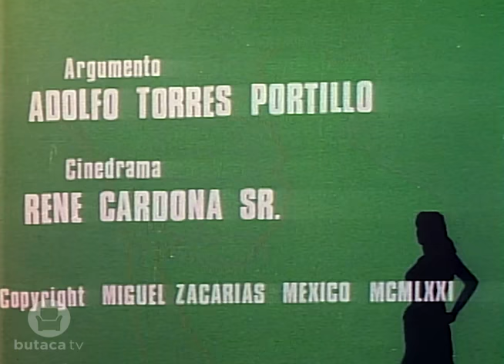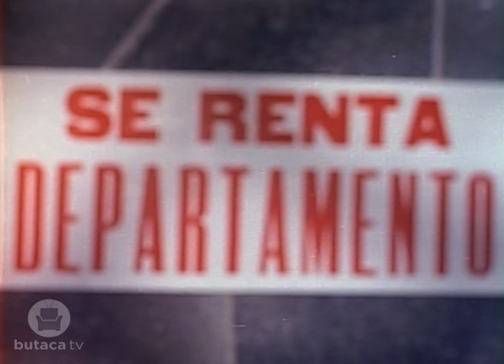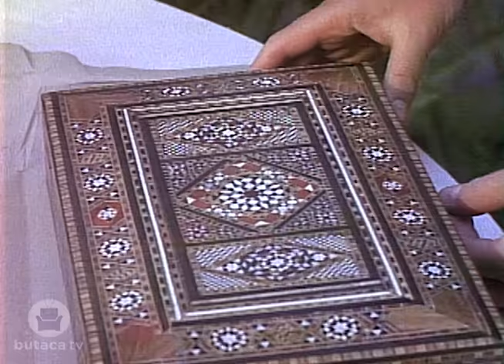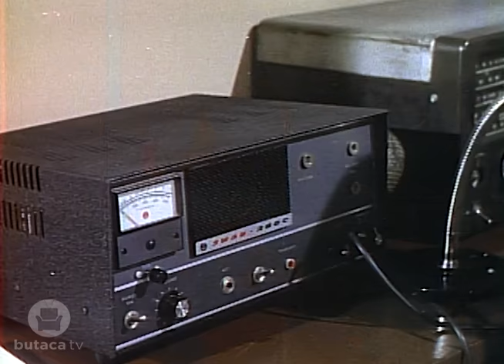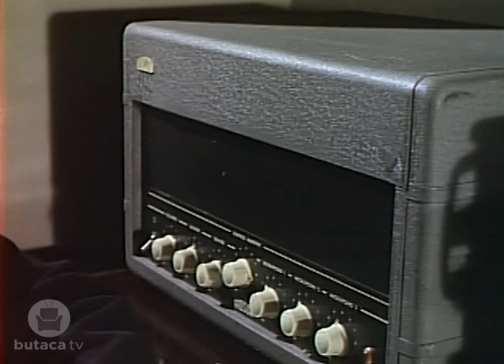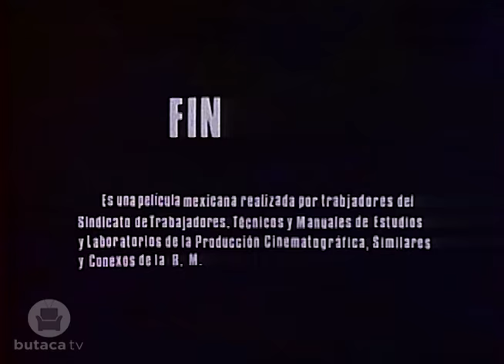Santo contra los cazadores de cabezas - película completa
El científico loco Dr. Mathus está usando sangre humana para revivir a los muertos. Es tarea del heroico enmascarado de plata, El Santo, prevenir que el doctor use su ejército de zombies para conquistar al mundo.

Año: 1969
Dirección: René Cardona

Reparto: Santo, Nadia Milton, Freddy Fernández, René Cardona, Víctor Almazán, René Barrera, Carolina Barret, Gloria Chávez, Guillermo Hernández, Sergio Llanes, Enrique Lucero, Margarito Luna, Antonio Miranda, Enrique Pontón, Arturo Silva, Carlos Suárez